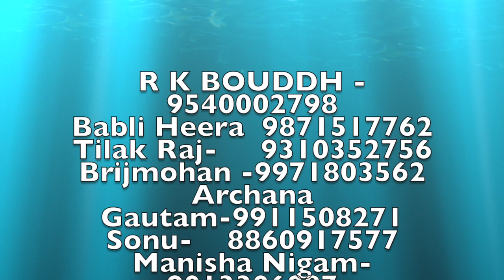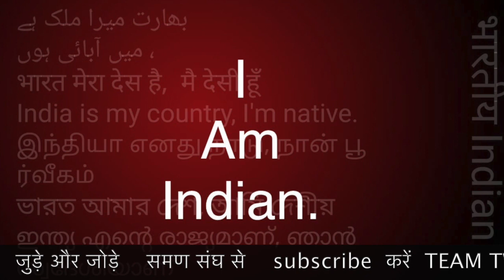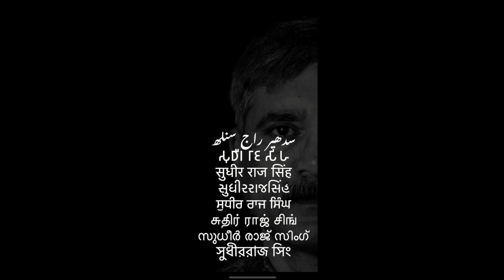सुभ सन्निवार सन्निपात बहुल शन्निवार शनिचरिया शनिचर buddha समण संघ saman sangh/Sudhir Raj Singh/Pali